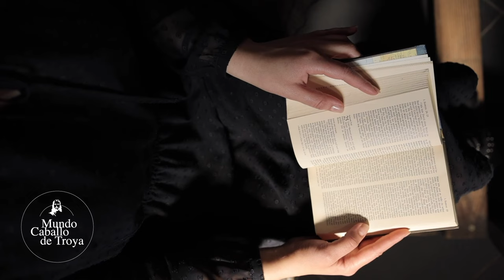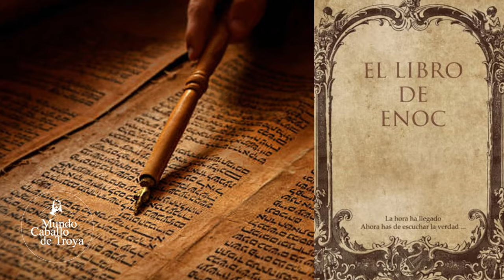Enoc, el primer gran abducido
Explora los misterios de Enoc, un personaje bíblico fascinante que algunos consideran como el primer gran abducido. ¿Qué relatan los textos antiguos sobre sus encuentros con seres celestiales? Sumérgete en un análisis detallado que revela conexiones entre los relatos bíblicos y las interpretaciones modernas sobre posibles abducciones extraterrestres. Descubre las intrigantes conexiones entre lo divino y lo cósmico en este viaje hacia los misterios de Enoc, el precursor de experiencias inexplicables. 🌌📜✨

- Caballo de Troya es una saga de libros divulgados por el periodista y escritor español Juan José Benítez López y Publicada por editorial planeta
- Recomendamos leer sus libros, para información adicional ya que en estos videos la información que se entrega es personal y resumida.
- Las opiniones vertidas en los comentarios son responsabilidad de quienes las emiten y no representan necesariamente el pensamiento del canal.
- En el uso de material de terceros, si existen, se acogen a las normas de uso justo (art. 107).